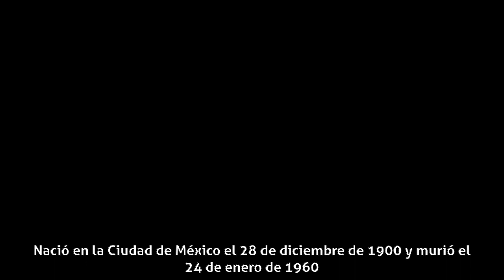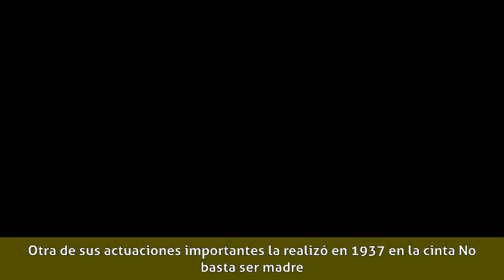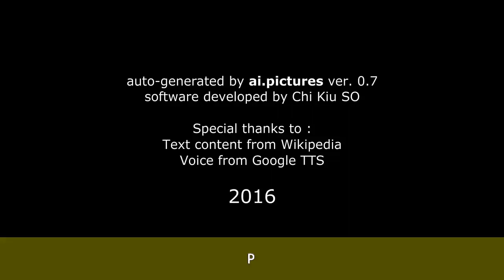Carlos Orellana - Biografía